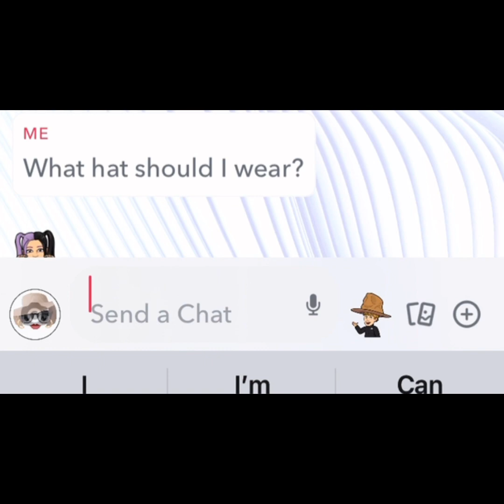Letting Snapchat AI Chose My Gorilla Tag Combo